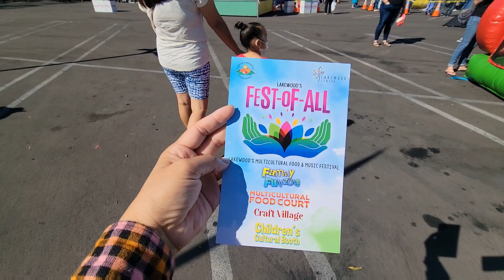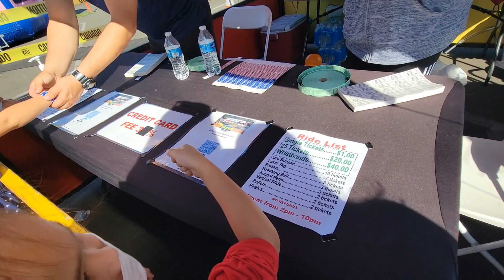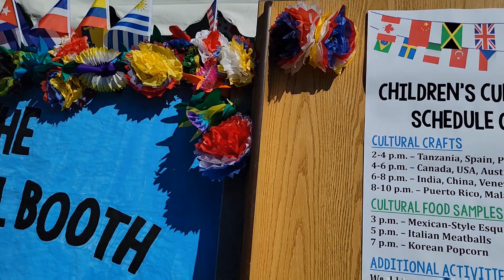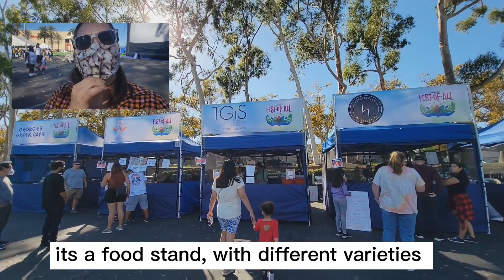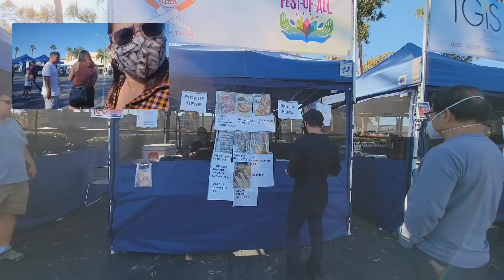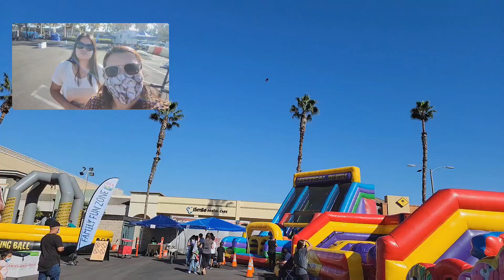American Festival/ Jence Life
enjoy ang batuta

I indeed appreciate all your support.
MARAMING SALAMAT ❤️
Keep Safe
JENCE LIFE